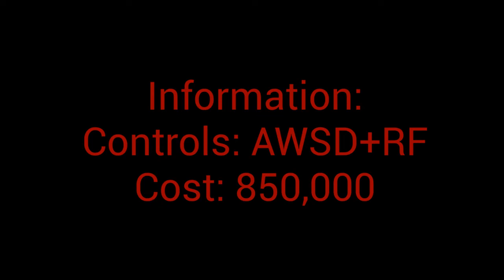New Cargo Airship in Retail Tycoon 2